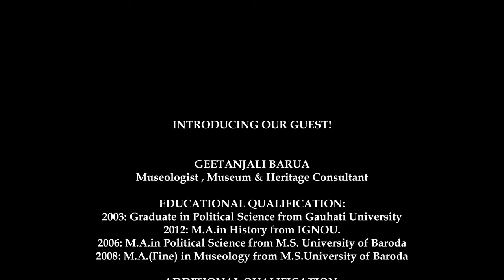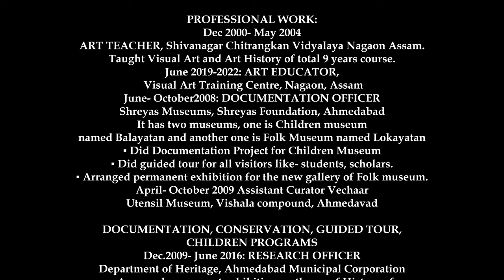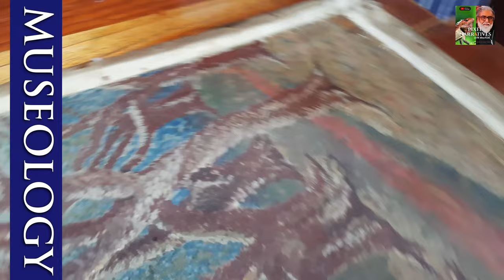PIXEL NARRATIVES with Anutosh EPISODE 13: GEETANJALI BARUA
GEETANJALI BARUA
Museologist , Museum & Heritage Consultant

EDUCATIONAL QUALIFICATION:
2003: Graduate in Political Science from Gauhati University
2012: M.A.in History from IGNOU.
2006: M.A.in Political Science from M.S. University of Baroda
2008: M.A.(Fine) in Museology from M.S.University of Baroda
ADDITIONAL QUALIFICATION:
Diploma in Drawing and Painting from Rupranga School of Drawing and Painting, Nagaon, Assam in 1999. Bisarad Part 1 passed from Bhatkhande Sangeet Vidyapith, Lucknow in 1997 in Vocal.
Lifetime member of Museum Association of India.
Associate Member of International Council on Monuments and Sites
Lifetime member of International Council of Museums
PARTICIPATION IN WORKSHOPS, CAMPS
2001: Workshop of terracotta, toy making- organized by Kalang Kala Kendra, Nagaon, Assam.
2006: Conservation Camp of Tapi Collection at Surat organized by Garden Silk Mills Limited, Surat from 18 -21 September
2007 Exhibition at Surat, to commemorate the 138th Birth anniversary week of Mahatma Gandhi organized by Surat Municipal Corporation from 29th September-3rd October.
2007: Conservation Camp of Metal and Stone objects to be displayed in museum at Shirali, under the supervision of  Dr. N.R.Shah from17th-24th November.
2008: The Museology Practical Training Programme held from 4th Feb to 16th Feb 2008 in the Baroda Museum and Picture Gallery, Vadodara.
2009: Orientation Workshop on Conservation of Cultural Property organized by N.R.L.C. Lucknow
2011: Paper Presentation in Annual Conference of Museum Association of India at Bhubaneswar, about “Accessible Museum Education”.
Photography Group show on the occasion of World Photography Day at Sanskarkendra-City Museum, in collaboration with Sanskarchoda, Camera Club of Karnavati and Gujarat Samachar Patrika.
January 2017:  Presented paper on Museum Association of India’s
Annual Conference, on ‘Majuli, Assam- A Living History Museum’.
2015: Cluster Development Training Program
organized by Cultural Heritage Venture Lab, Ahmedabad.
2018: One month training program of MANUSCRIPT MAKING PROCESS
at Kalang Kala Kendra, Puronigudam, Nagaon, Assam
from 1st July 2018- 30th July.

A new PODCAST initiative has been launched 'PIXEL NARRATIVES' with Anutosh. Pixel Narratives is an unique video podcast hosted by Anutosh Deb, Educator Art & Aesthetics and nature photographer.